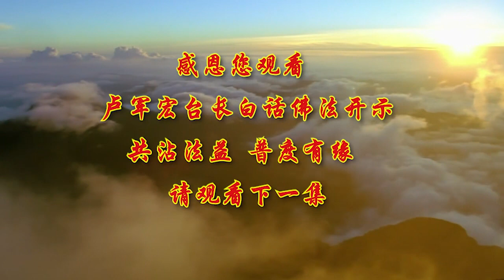卢台长【不入名相 若见性者】-卢军宏台长白话佛法开示（第三十五集）2020年4月8日 (更新文件)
不入名相 若见性者
——2020年4月8日《白话佛法》开示第三十五集

今天继续给大家说《白话佛法》。

学佛人学佛念经，首先要用心，心是最重要的，无心念经很难感应。很多人念经，嘴巴一闭“喏喏喏……”这么念，他没有用心，感应力就不够。你每念一遍经，心要得到菩萨的感应，所以念经就是念心，我们平时做人也是这样。念经不用心就犹如放一本经书在边上，你很难感应，因为经书没有用到，你没有去念它；你念它的时候要用心，就会有感应。持经人用心，就是在“我要念经了”这个意念起来的时候，你的心就开始动了，动的是佛心佛念。动的是什么心呢？是无相无名。因为在念经的时候人是不著相的，心中没有任何需求，心非常安静，所以念经就是念心。如果一边眼睛到处乱看，一边嘴巴里在念经，这一遍经文念出来，效果就差很远很远。希望大家一定要懂得，不执著名相。名相，当你不执著的时候，是非常清净的。我们不为名、不为利，不执著于名相，我们是不是非常高尚？很干净，犹如一朵莲花在成长中，长势非常好；但是杂念进入了我们的心中之后，有相地去念经，有目的地去念，就犹如莲花边上生出了很多花枝，而且这些花枝如果无人剪割，一定会影响到莲花的繁茂成长。所以真正的念经要无相无名。

现在很多人做什么事情都有名、著相，因为有所求——求这个、求那个，都是心中有目的去做。人在这个社会中自生自灭也好，自取生灭也好，为了一些利益，为了一些虚幻的看不见的利益，实际上人的正智（正确的智慧）慢慢地就被埋没了。这时你没有正确的智慧，就很难辨别哪些是烦恼，哪些是欲望，哪一些是应该防止的，那么慢慢地就离开了般若。很多人为什么整天被烦恼所困？他早就远离了般若智慧。

不见性者，不信佛陀。一个人如果看不见本性，看不见一件事情真正的根基（根底），就像做一件事情，你真正的目的是什么？很多人说“我做义工，只是为做义工而做义工，因为家里有一个亲人正在医院里，我想让他身体好，所以我来做义工”，这不是看到了根本。看到根本是什么？根本就是见性，“我今天为了救度众生，因为我把自己家里的亲人，哪怕在医院里的亲人，也看作是众生。我今天学佛，在救度众生，我相信佛陀，相信观世音菩萨，我学着观世音菩萨在救度众生”，那么你就是见性者。

若见性者，视之为佛。如果你见到了本性，你就是佛。你做一件事情，想到这件事情是为了众生，是为了救更多的众生离苦得乐，那你就是菩萨，就是佛。

识佛之人才能信入。一个人拜佛如果仅仅是为了家里经济好一点，为了自己所求，那他还没有信入，还没有完全信佛，只是为一些福德而求。

佛不远人，而人远佛。就是说佛永远在我们身边，只要想到佛，佛就来了，而我们人的毛病就是想不到佛。我们现在有很多佛友，白天念经念佛，到晚上做噩梦的时候，他也很自然地叫“南无观世音菩萨”，马上醒过来，远离噩梦；但是有很多人脑子里平时根本没有想到菩萨，所以等他碰到困难的时候，也想不起来第一时间求菩萨，等到他做噩梦的时候，也想不到第一时间必须先要求观世音菩萨。
即心即佛，你的心就是佛，你今天能够有佛心，你就是佛。今天能够解脱，就是因为没有离开佛。佛不远人，就是告诉我们，因为我们人迷失了自心和自性而自己不知道，离开了菩萨却不自知，所以人就远离了佛法。就相当于一个人，明明应该懂这件事情，但是他为什么做不到？他不懂，因为迷失了方向。比如你今天喝酒开车，明明知道这条路是对的，但是开错了，别人拦住你的时候，你说“我本来应该这么开的，我怎么会开到那里去了？”是你离开了原本的道路，而不是道路离开你开车的意念。

佛是心作。很多人问师父：“师父，佛在哪里？”佛远在天边，近在眼前，就在你的心里，只要低头一看，就看得到你的佛性。迷惑之人总是要在书本上找到佛，很多人说“佛在哪里，我看看书就知道了”。书上的佛是写出来的，是你在文字中需求，而真正的佛性是在你的心里，自心而作。一些迷惑之人，他总在各种形式中求佛，就像这个世界上有很多人看得见佛，那么大家都很羡慕他，“哎哟，你看得见佛。”我问你，你看得见佛吗？佛就在你心中，为什么自己不好好看看你心中的佛？当你正知正见的时候，当你明心见性的时候，当你自己觉悟的时候，佛已经在你心中指导着你了。

觉人向心而觉，迷人修因待果。一个迷惑的人总是在修啊修啊，“我要修到看到佛，我要修到离苦得乐”。实际上在你修心的时候，这个善因种下去，你不需要等待果，果自会来的。当你做件坏事的时候，这个因种下去了，果报一定自受。觉悟的人只要问问自己的良心“这件事情我能不能做？”如果良心认为这件坏事不能做的话，你的心就是在觉悟中。觉者就是佛，当你心中明白了，“我想通了，我开悟了”，那你就是佛在心中。师父希望你们“悟人了无心相”，开悟的人根本不用去天边寻佛，佛在心中。所以我们平时应该修因懂果，而不应待果，不应该自己作了因都不知道，天天还等待着果报的现前。很多人说“我去年来求过菩萨，菩萨怎么到今天还不给我感应？”

迷人执物，守我为己。一个迷惑的人以为“这个东西是我的”，在这个世界上“这个是我的，那个是我的”，他不知道本来就无我。你从哪里来的？出生之前你在哪里？你把你的家庭、亲人、名、利、烦恼，还有你自我的生死，都当成真实的，“哎呀，这是我的”，那么你慢慢地就会执迷，就会执著，不舍得这些名利，放不下了。想一想，你来的时候带来了什么？觉悟的人不会迷惑的，他知道这个世界一切都是暂时地拥有，暂时借来的，不会永远属于自己，所以他处而不染，不染著。

无处不是佛性。我们生活在这个世界中，哪一天、哪一件事情、哪一个时辰不是在佛性中？所以无处不在西方——西方极乐世界。我们要懂得，一个想不通的人整天在执著：“这个是我的，以后会没了，怎么办？我会很痛苦。”真正理解空性的人，不会去执著这些，因为他知道今天的拥有，可能再过一段时间也是没有。所以真正的空是完全放下的空，见性了，明白佛性了，自然而然得到了空性。

人只有懂得不执空，也不执有——中观；没有对空执著，没有执空，也没有执著今天拥有的东西，就没有两边。没有两边就是心空，心空就会没有，心中就没有执著空，心中也没有执著有。举个例子，今天你们拥有的家庭，百年之后这个家庭就没了，“我不执著这个家庭，但是我也不执著以后这个家庭没了，来不及把这个家庭就破坏掉”，这就是“中观”。所以我们不能心空相灭。有吗？有的。空吗？是空的。两个都有，两个都不能灭度，只能“惟有中性”。一个有智慧的人能够见到自己的本性，因为本性即空，看到的是“虚空”——也是一个空字，但是它是虚的。所以我们不能有四相的执著——执著于人相、我相、寿者相、众生相，会让你慢慢毁掉心中本灵的智慧和般若。

用通俗的话讲，在这个世界上一切让你喜欢、让你悲伤……所有人间的情都是虚空的，最后都会没有。它有时候像一张网一样，我们自己用执著——执空和执有，来慢慢地编织这张网，来慢慢地让它主宰着我们每天的悲伤和幸福——这些都是我们自己的感受。爱情、友情、兄弟情、父女情、母子情和朋友之情，每一天执著在里面，这是我执，觉得这是“我应该拥有的”，所以一旦失去就会痛苦万分。只要有因缘，一定会相遇。但相遇也是个因缘，因为因缘也会失去，所以缘分没了就慢慢地失去了。但是在失去之前还会有业力的感召，也就是说你在行缘的时候（在进行这个缘分的时候），你还种下了更多的业因和业果。为什么会有业缘呢？那是前世的累积。所以我们这一世等于重新上演了上一世、再上一世的故事，精彩啊。很多人一碰到这件事，突然之间会感觉到很忧伤，实际上他触碰了八识田中前世的果。我们就像看电影一样，不停地在转换人物，我们前世的生活和今世不同的生活，前世的人物和今世所处的不同的人物，实际上都在重回，就是在轮回。今世，有时候我们相见了，似是而非的相见，好像认识又好像不认识，所以不必去执著，因为这一切都是缘分所为。

菩萨曾经告诉我们：是空，是无相，是无作。就是告诉我们，这个世界一切都是空的，这个世界做任何事情，到最后不要著相，它是没有相的，是无作，没有做任何事情。空就是无相，无相即是无作，所以若空、无相、无作，你的心就没有意识的存在，就等于三个归于一解脱门，这三个“空、无相和无作”成为一个解脱门，就是“三解脱门”。

今天讲得比较深一点，所以师父要稍微做一些解释。菩萨就是告诉我们，这个世界一切是空性无常。因为它是无常的，它会结束，结束了之后，是不是你过去所拥有的一切成为没有了？那么就是无相，没有了。举个简单例子，小时候我们拍过很多照片，有很多美好的记忆和非常不愉快的记忆，这属于相，那么我们今天知道“空”，它终有一天会空，空了之后就属于无相，所以空、无相；因为空了、无相，没有这个记忆了，你已经无相了。小时候你做过很多事情没有？做过。做过，在哪里？无作。你做了哪些有为之事？曾经做过哪些事情？无作。所以这就是三解脱门，怎样来解脱自己内心的束缚，能够懂得过去不可得，未来不可得，现在不可得。就是告诉你们，若空、无相、无作——如果这个世界一切是空的，是无相的，而且没有作为过，没有做过这件事情，你哪来心里的意识？